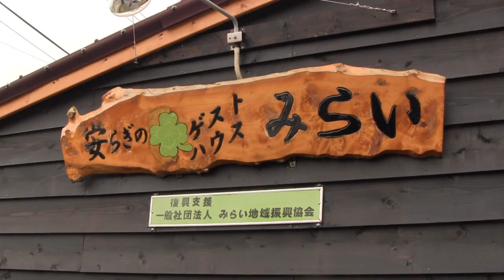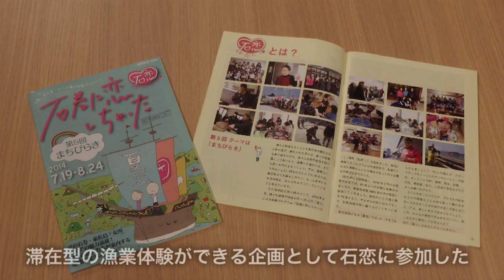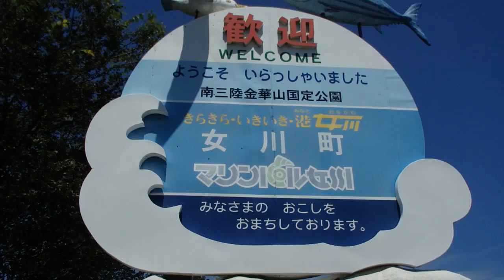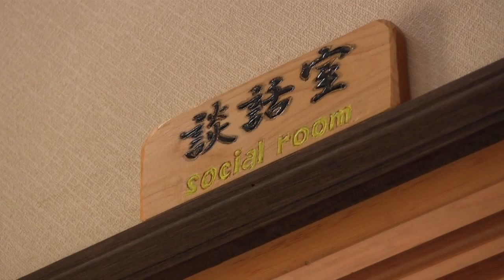海上から復興を視察!! 海体験ツアー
先の震災をきっかけに、石巻市とその隣接市町村の住人自らが、地元の魅力を再発見することを目的にはじまった地域体験プログラム「石巻に恋しちゃった♡」（以下「石恋」）。石巻エリアに住むさまざまな趣味や特技を持つ市井の「達人」の監修のもとで行なわれる体験プログラムは、地元の住民に限らずに誰でも参加することが可能です。これまでの開催では、工芸品のワークショップや料理教室、観光地巡りから漁業体験、スポーツ、まち歩きや語らいの場の提供などなど、多彩なプログラムを用意してきました。
この夏で５回目の開催となった石恋の今回のテーマは「まちびらき」。のべ73人の達人によるプログラムが、7月後半から８月にかけて開催されました。その中から7月26日開催のイベント「海上から復興を視察!! 海体験ツアー」で達人を務めた奈良坂京子さんにお話を伺いました。

石巻市で自宅を改装したゲストハウスを経営している奈良坂さん。石巻市内で水産加工会社を経営していましたが、震災で工場や事務所、養殖設備を失いました。自宅も一階部分が水没し、ご家族は一時的に自宅を離れて親類のところに避難していたといいます。一人で自宅に残りながら地元のNPOで臨時職員として働いていた頃、石巻市に来たボランティアの宿泊する施設が足りずに困っているという話を人づてに聞きました。すぐに自宅で空いていた部屋を提供することを決意し、多くの学生ボランティアや研究者らがこの家を利用しました。震災から約三年半を経た今でも、奈良坂さんに会いに訪ねてくる学生やバックパッカーも多いそうです。
そうした宿泊者とのやりとりの経験から、奈良坂さんは次第に自宅を交流の場として活かせないかと考えるようになりました。その後、起業家支援の助成を得て「一般社団法人 みらい地域振興協会」を設立。ゲストハウスみらいの運営のほかにも、まちづくりや漁業支援などさまざまな活動に取り組んでいます。

今回の石恋では、達人として沿岸部の現状を視察するツアーを企画しました。旦那さんが働いている女川町飯子浜（いいごはま）で実際に漁船に乗って養殖施設を見学しながら震災時の体験を聞き、その後はゲストハウスの広い庭で水揚げしたばかりの海産物のバーペキューを楽しみました。